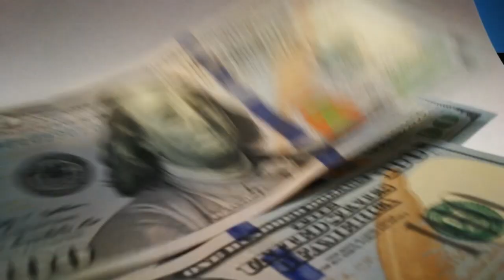Folge 3: Das Glück der Drehschüsselspielerin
Kurzgeschichten & Erzählungen von Reisebuchautor Thomas Bauer:
Löse die Rätsel und reise um die Welt!
Short stories from German author Thomas Bauer.
Reader, traveller, and globetrotter: Let's travel around the world!

In der dritten Folge verrät uns eine Straßenmusikerin die Geheimnisse ihres Erfolgs. Wo spielt „Das Glück der Drehschüsselspielerin“?

Ein besonderes Dankeschön an den Singer/Songwriter MARKUS RILL, der unser Video mit seiner Präsenz und seinem Song „The things that count“ bereichert!!

Text: Thomas Bauer
Sprecherin: Dagmar von Keller
Regie: Kathrin Sedlmaier
Aufnahme, Mixing & Mastering: Studio Havana Beats, Berlin